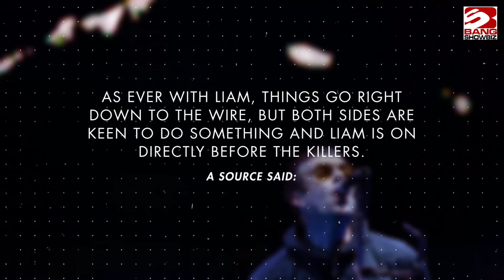Liam Gallagher to collaborate with The Killers at Glastonbury?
Liam Gallagher is expected to take to the Pyramid Stage to join The Killers for a special collaboration when they headline Glastonbury on Saturday (29.06.19).